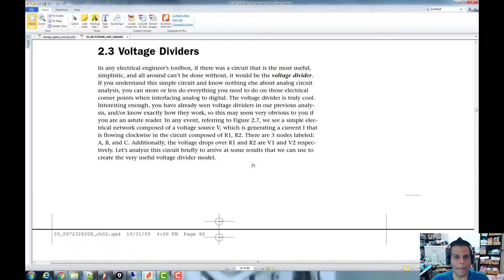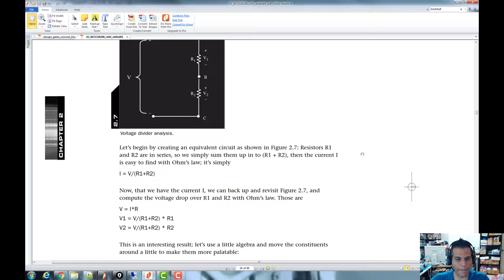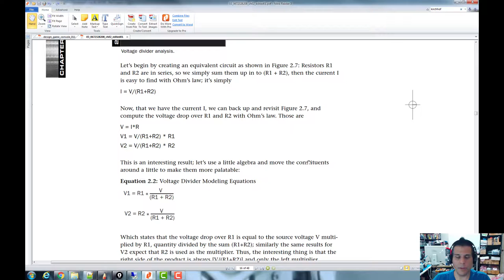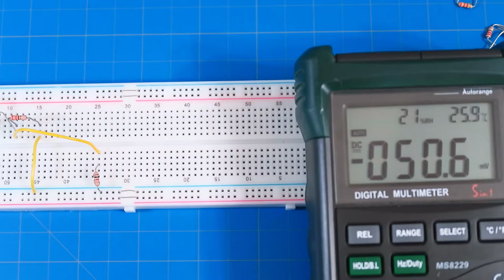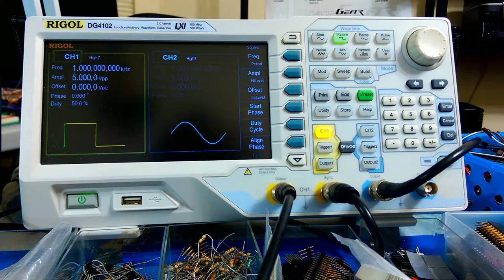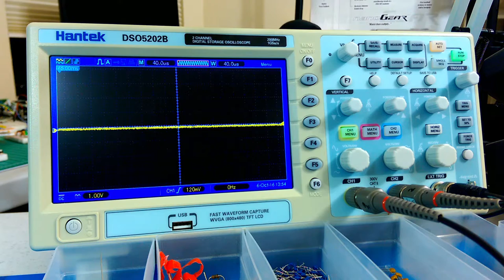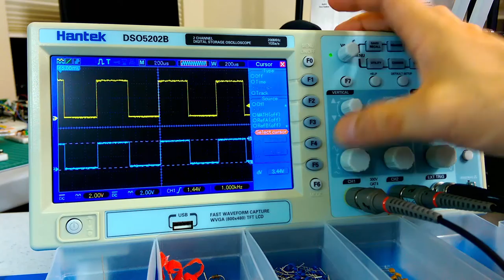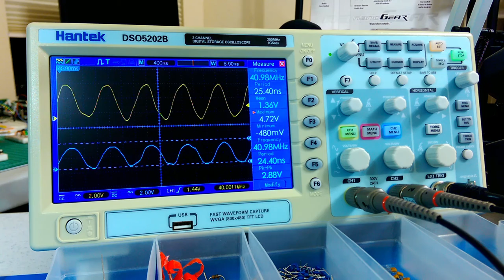Voltage Dividers Up Close and Personal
Free Preview from "Crash Course Electronics and PCB Design" on Udemy.

Lecture Title: Voltage Dividers Up Close and Personal.

Description: Although we have seen voltage dividers and worked through them before in the course, we are going to dig deeper, slow down to really appreciate voltage dividers and really understand not only their "action", but to understand concepts like "stiffness", changing impedance with them from source to load and how to scale AC signals with them as well. Get ready for some theory, bench work and experimentation and some fun with the oscilloscope.